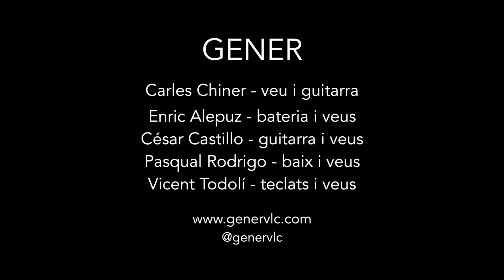Gener - Tenen les màquines calent el cor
El valencians 'Gener' ens van regalar aquesta joia en format cançó: 'Tenen les màquines calent el cor'.